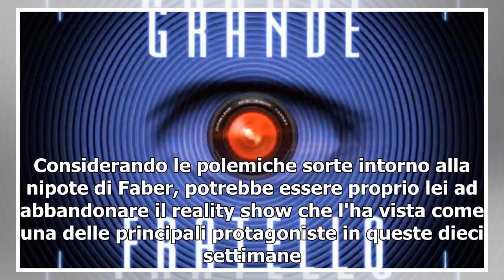Finalissima Grande Fratello: Francesca subito a rischio eliminazione con Erica ed Enrico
Mancano solo poche ore alla finale del Grande Fratello 16, che questa sera decreterà il nome del vincitore del fortunato Reality Show condotto da Barbara d'Urso. Sebbene le polemiche non siano mancate per tutto il periodo della messa in onda, gli ascolti sono stati più che soddisfacenti e sono cresc...